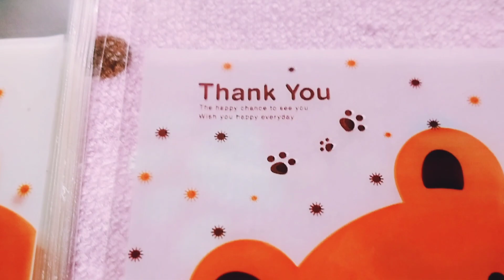Productive Day Packing Hundreds Of Orders | Small Business | Pack With Me | Packaging Ideas